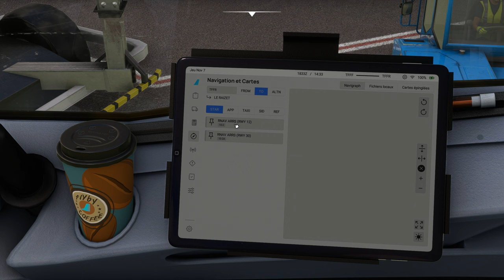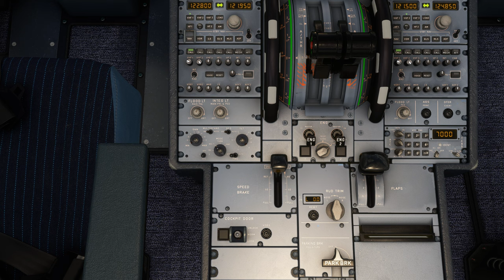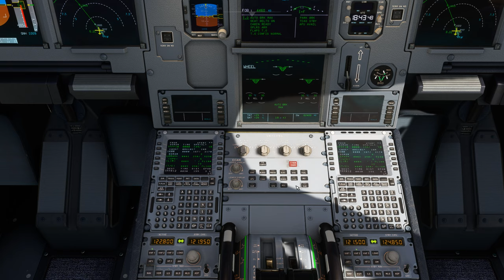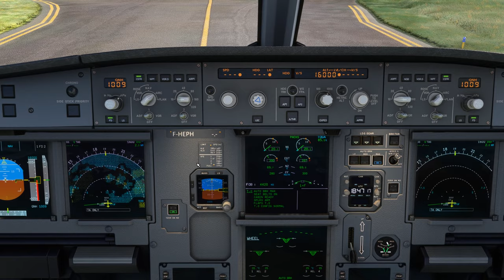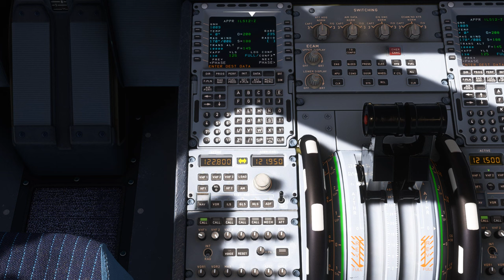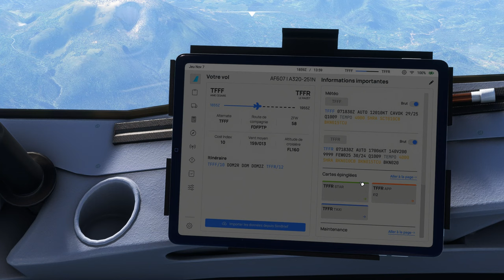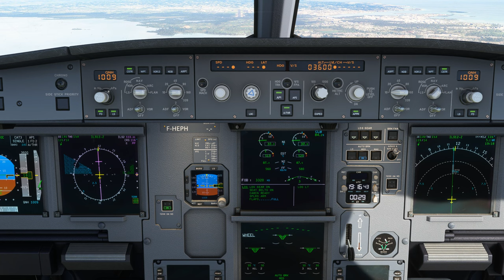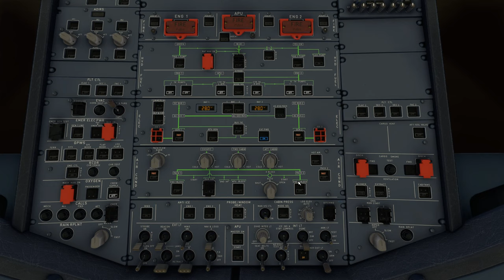Vol AIRFRANCE avec météo réelle et trafic entre la Martinique et la Guadeloupe TFFF TFFR A320 NEO 2K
Vol AIRFRANCE avec météo réelle et trafic entre la Martinique et la Guadeloupe TFFF TFFR
DX12

00:00 Préparation de l'avion
08:00 Push Back et Taxi
17:00 Décollage et Montée au FL 160
23:00 Palier au FL 160
34:00 Descente jusque 3600 Ft
42:00 Approche et Atterrissage